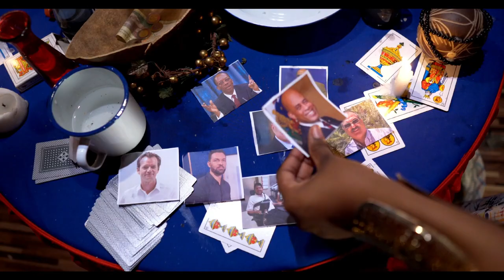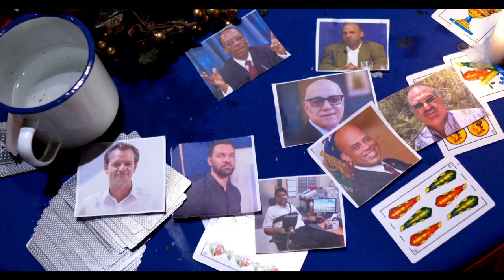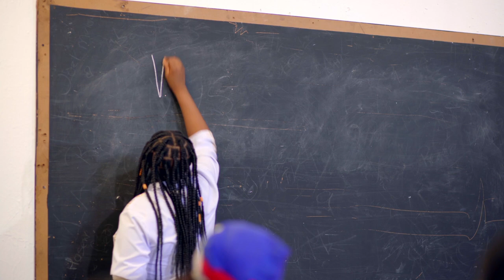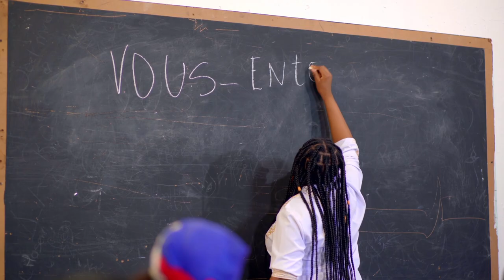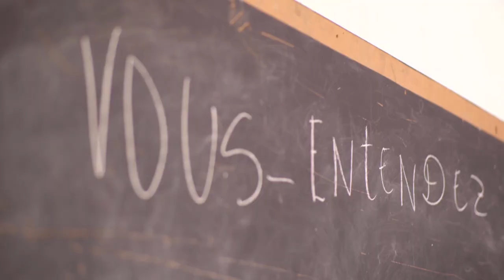LUIZ ABINADER WOYY SA FEK TONBE,GADON SEZISMAN,PRAL GEN RÈL,DOSYE G@NG BAUSSAN AK ROSEMILA.